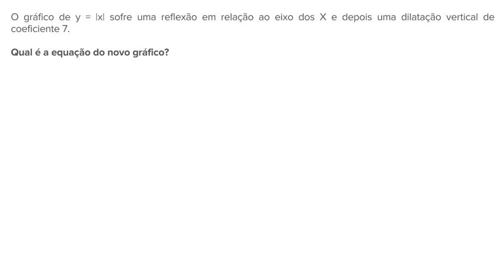Dilatação e reflexão de funções de valor absoluto: equação - Khan Academy em português (10º ano)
Vídeo original: Scaling & reflecting absolute value functions: equation